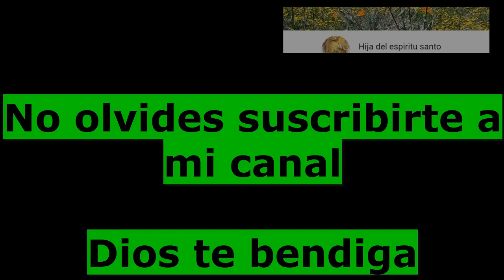SANTO DEL DÍA 29 DE DICIEMBRE -SANTO TOMAS DE BECKET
Por favor si te ha gustado el video dale una manito para arriba y compártelo para ayudarme a difundir la palabra. Si quieres saber cómo orar, cómo encontrarse con Jesucristo para implorar su Divina Misericordia, solo tienes que entregar tu corazón y permitir que Dios haga la obra, Él nos dio a la Santísima virgen María su madre para que sea nuestra auxiliadora y Madre en todo momento, Jesús murió en la cruz para redimirnos y con su preciosa sangre pagó el precio de nuestros pecados. Él, con su santo espíritu nos ilumina y nos conforta. Para más oraciones y el santo del día visita aquí mi Blog * Conoce aquí mi canal de YouTube* Para más oraciones y el santo del día únete a mi grupo de Facebook* de un encuentro personal con Nuestro padre Celestial.